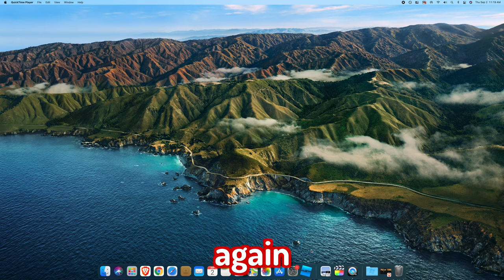PLAYING ROBLOX BEDWARS FOR THE FIRST TIME... | ft. Void | *DIDN'T EXPECT THIS*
🎥𝐄𝐪𝐮𝐢𝐩𝐦𝐞𝐧𝐭 𝐰𝐞 𝐮𝐬𝐞:
Computer for editing